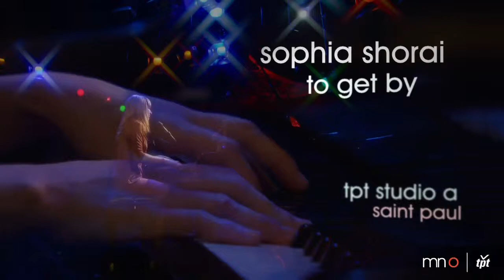#322: MN Original Music Compilation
MN Original Music Compilation features some of our favorite musicians performing around town and in our tpt studio: bluegrass band Monroe Crossing performs at the Bruentrup Heritage Farm in Maplewood; salsa ensemble Charanga Tropical plays tpt's Studio A; hip hop royalty Heiruspecs groove atop the Jonathan Padelford riverboat in Saint Paul; season 10 American Idol competitor Sophia Shorai stops by tpt's Studio A; gospel vocalist Robert Robinson sings at First Covenant Church in Minneapolis; folk duo Storyhill performs in the Wabasha Street Caves in Saint Paul; and alternative punk rockers The Suburbs play a tribute concert for the late Bruce Allen at First Avenue.